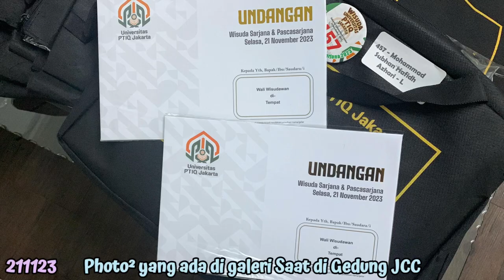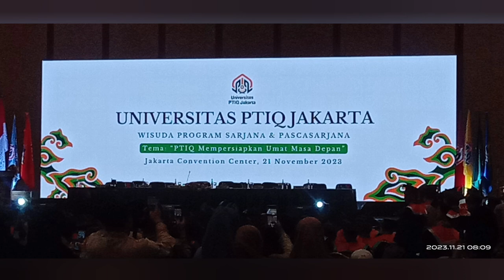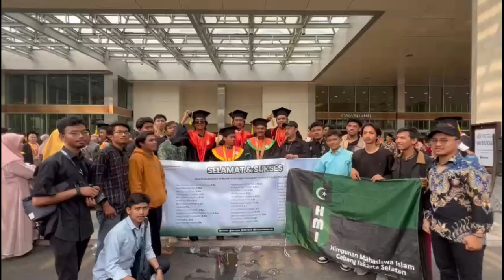"EDISI PHOTO-PHOTO" || CONGRATS KAKA